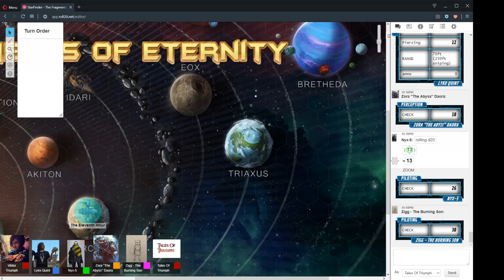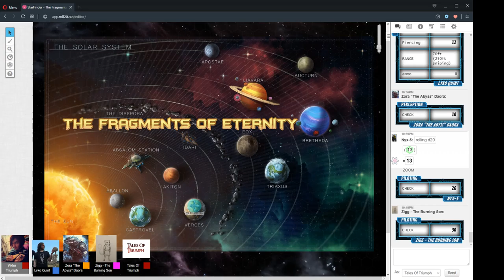The Fragments Of Eternity Session 30 Part 2 "Overeasy" 5/08/2019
StarFinder RPG - The Fragments Of Eternity Session 30 Part 2 "Overeasy" 5/08/2019

CAST LIST:
GM: Ryan